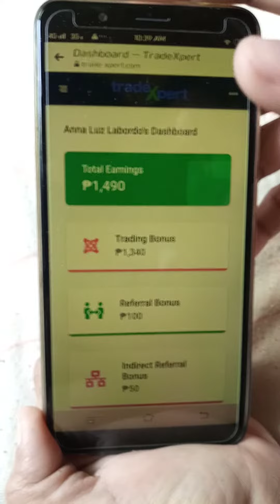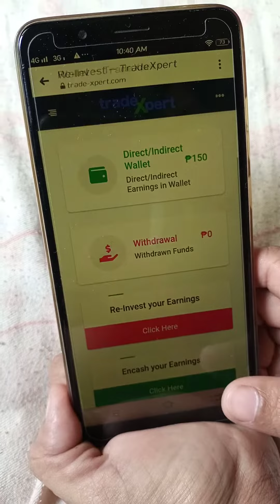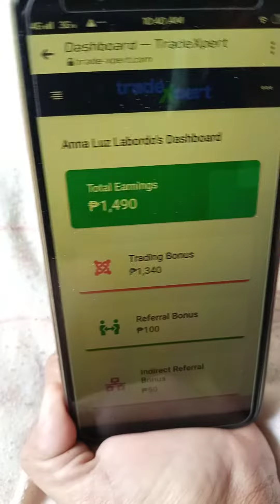"TRADE EXPERT" MY 1st PAYOUT/RE-INVEST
TRY NYO LANG PO🤗